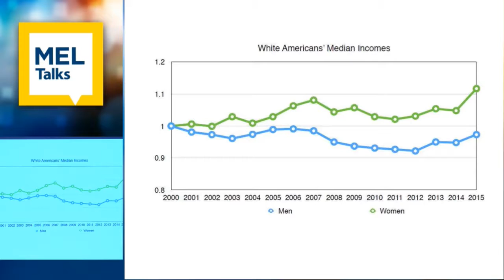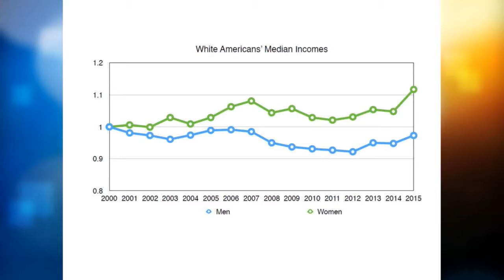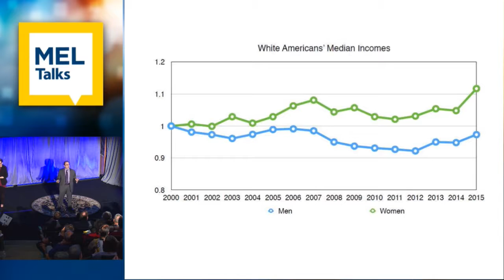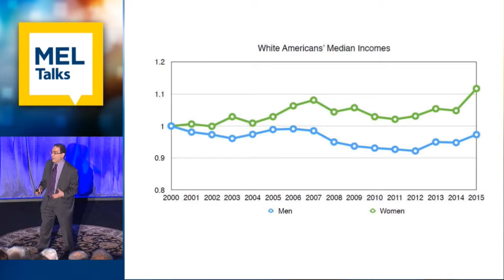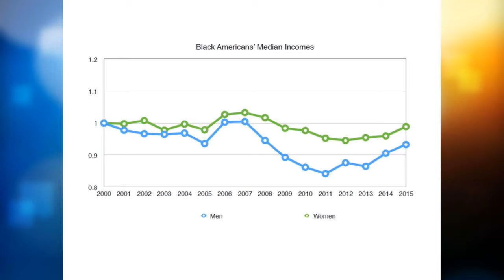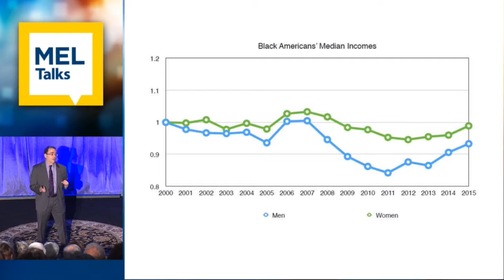Economics of American Voter Discontent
MEL Talks at Meliora Weekend 2016 -- Saturday, October 8 in the Louis Alexander Palestra

Featuring Narayana Kocherlakota, PhD, Lionel W. McKenzie Professor of Economics

In 2016, many voters cast ballots in the Democratic and Republican primaries for non-establishment candidates Bernie Sanders and Donald Trump.  In this talk, Kocherlakota points to changes in the economy in the 21st century that may  be responsible for the surprisingly high level of disenchantment with the leaderships of both political parties.  Professor Kocherlakota will suggest economic policies to ease the apparently widespread discontent among American voters.